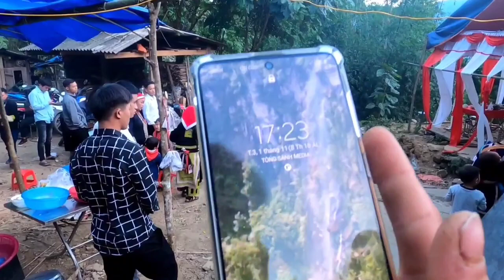ẩm thực đám cưới vùng cao vất vả 2 ngày 1 đêm tòng sành media